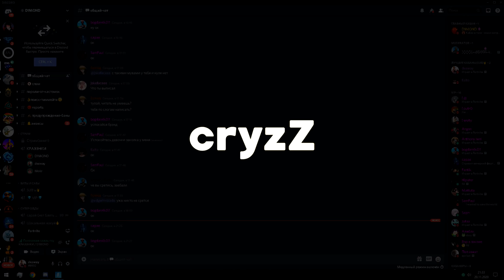Desway | Highlights #6 | YESSIR! 🤟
Use my support a creator code "Desway7" to Support me. ad

🎧Songs:1) Rarin - YESSIR!

🧠About Me : 14 y/o Asian fortnite pro player